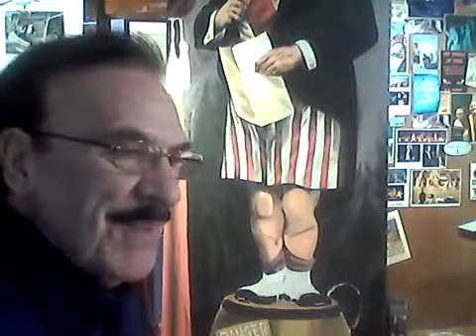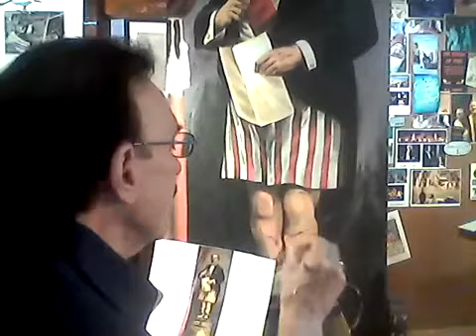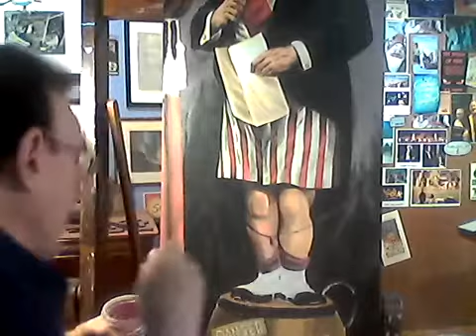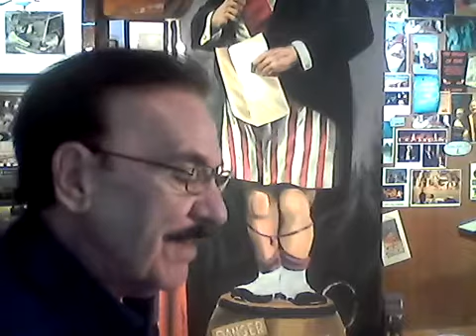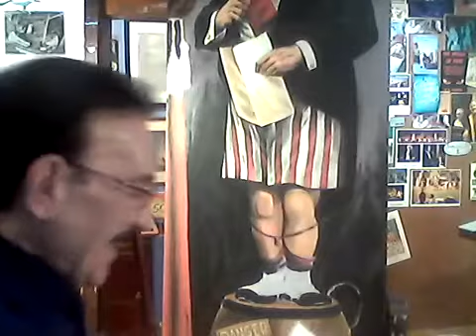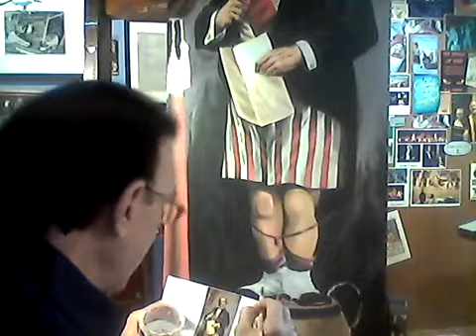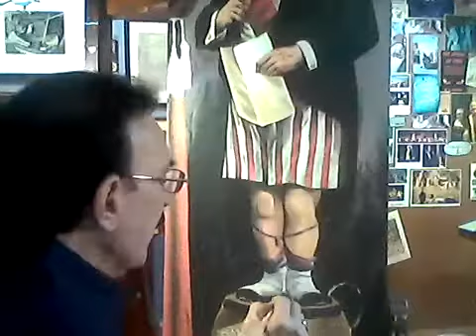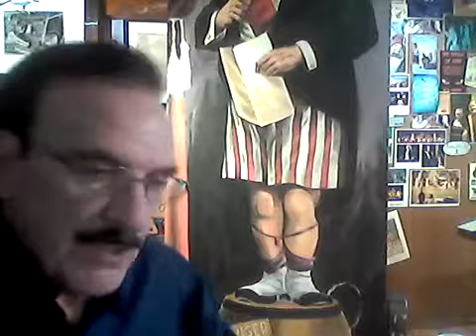#12 B Painting with RJ Ogren Dynamite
Continuation of Dynamite painting.